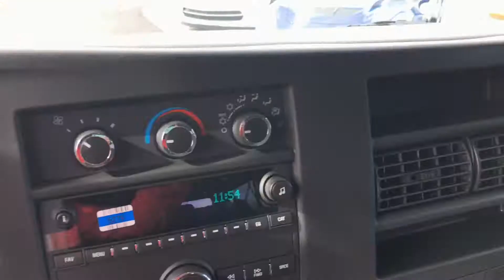2017 Chevrolet Express LS Reno, Sparks, Carson City, Fallon, Fernley, Yerington, NV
2017 Chevrolet Express LS

Nevada.